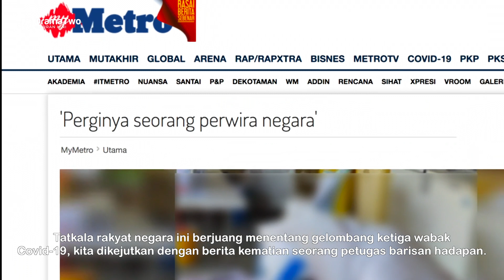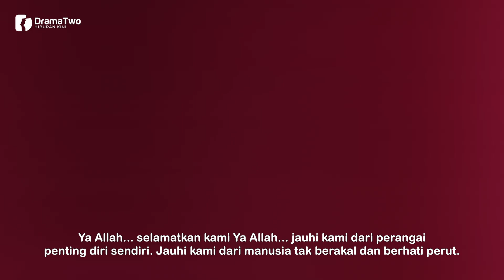RAKYAT Malaysia Kehilangan Perwira Negara, Sekali Amin Idris 'Sekolahkan' Ahli Politik?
Seorang personaliti TV, Amin Idris tampil menyuarakan rasa sedih beliau dengan situasi politik semasa tanah air di kala barisan hadapan bertungkus lumus demi seluruh Rakyat Malaysia.